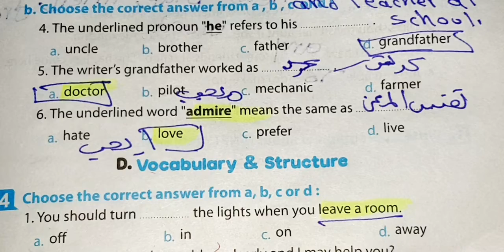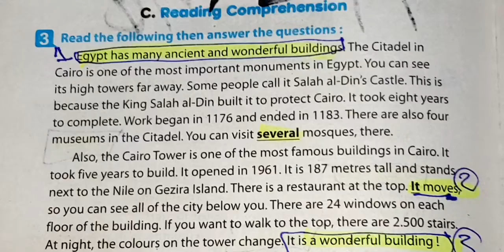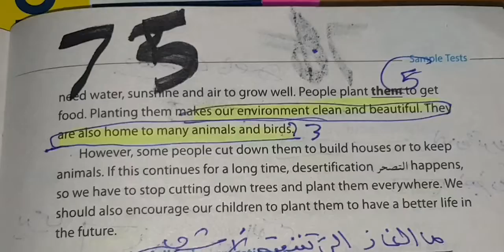حل ملحق كتاب انجليزي تانيه اعدادي للصف week is enough صفحه 68:76#امتحانات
حل ملحق كتاب انجليزي تانيه اعدادي week is enough صفحه 68:76#امتحانات كراسه اجابات امتحانات كراسه المعاصر انجليزي الصف الثاني الاعدادي ترم تاني